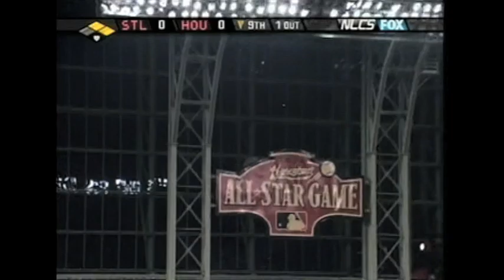2004 NLCS Gm 5: Kent wins it with a walk-off homer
10/18/04: Jeff Kent hits a walk-off homer to give the Astros a Game 5 win